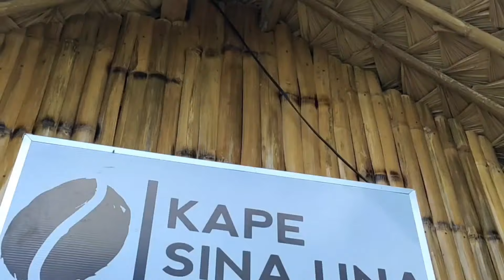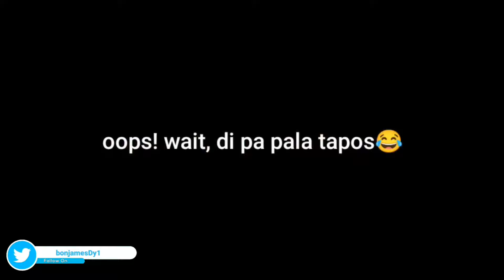LIGAO CITY ROAD TRIP FEAT KAPE SINA UNA AND LIGAO PLAZA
Ganda ng place nila and masarap talaga ang coffee nila!☕ Tara dito sa

KAPE SINA UNA - LIGAO
🔍Located : Ligao Albay Beside D/R BEEF Pares/ Mami Sta, Cruz Ligao City

✅ Good ambiance
✅ Instagramable
✅ Good quality
✅ Good taste
✅ Good service

Kape Sina Una offers different caffeinated drinks that use coffee beans locally sourced from Batangas and Kalinga. One of their missions is to give livelihood to local coffee farmers. 🤝👨‍🌾

Prices range from P39 to P79, depending on the flavor and size.

They’re open to serve you as early as 6:30AM.

Also i love Ligao plaza, its clean and refreshing, perfect place to unwind and bonding moments with your family and Friends.